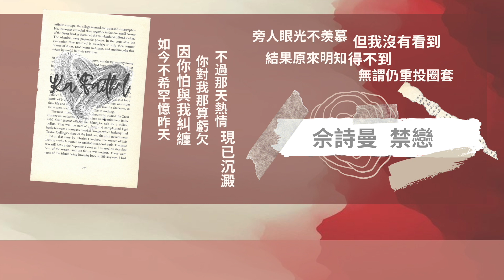佘詩曼 禁戀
作曲：鄧智偉、陳詩慧
作詞：陳詩慧
編曲：章霈迎

明知雙方即使愛戀
都有理性教苦纏
愛過也有過溫暖
不過未了緣難敵霸權

情感迫於拋開兩邊
得免誰人來可憐
我會怨世界討厭
只怪這種戀愛被當禁戀

旁人眼光不羡慕
但我沒有看到
結果原來明知得不到
無謂仍重投圈套
其時我想的便做 沒有在意苦惱
原來誰人不想宣佈
見光一刻定知道 被控訴

從憶起相戀的昨天
一再無情情失眠
抱我吻我那張臉
深信未了緣 承諾兌現

如今不希罕憶昨天
因你怕與我糾纏
你對我那算虧欠
不過那天熱情 現已沉澱

旁人眼光不羨慕
但我沒有看到

旁人眼光不羨慕
但我沒有看到